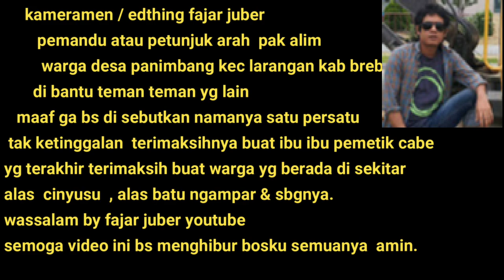PART3 # Ikan Gabus Penghuni Sungai Alas CInnyusu.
video ini kelanjutan dr video sebelumnya ,masih berada di lokasi
alas cinyusu ,kec larangan ,kab brebes,jngan lupa !